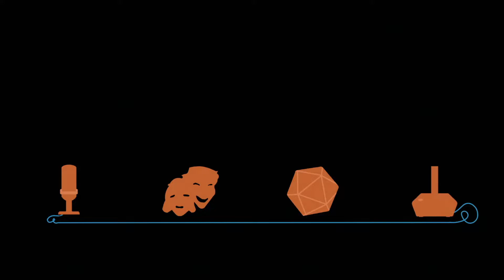Double Feature with special guests Tyler Crumrine and Nevyn Holmes!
Its an extra long Holy Happy Hour Batman with two amazing designers as our guests: Tyler Crumrine and Nevyn Holmes!
Tyler Crumrine designs under Possible World Games, and you may know Tyler for the game Beak, Feather, and Bone. The BFB expansion Claw Atlas is on Kickstarter now, so go check it out